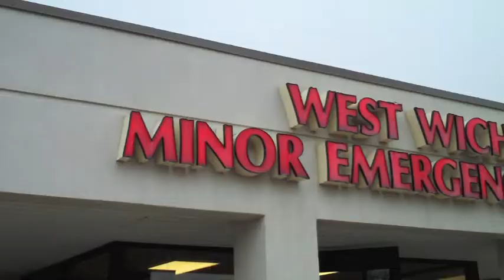BoardatHome -- ICT short film starring Michael Guerrero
Video I made for a final about my good pal Mike Guerrero on longboarding in Wichita Kansas. I do not own rights to the music, but I fully endorse the songs of Carrie Nation and the Speakeasy as awesome local music and this academic video would suffer without it. Song titles are: "Yer Too Late" "Old White House" and "13 Riders". Special thanks to Corina Jorgensen for covering my shifts so I could shoot in time for deadlines. Film by Trent Munsinger.